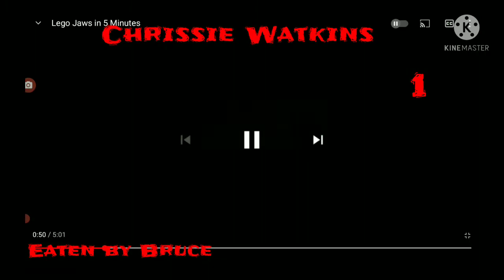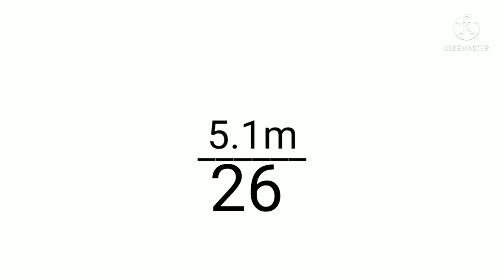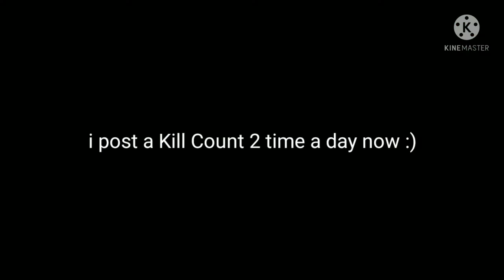Jaws Lego Stop-Motion (2021) Kill Count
Credit to
Eli's Brick Films